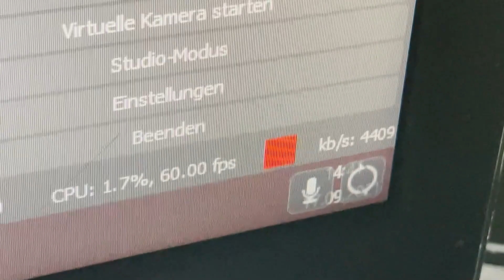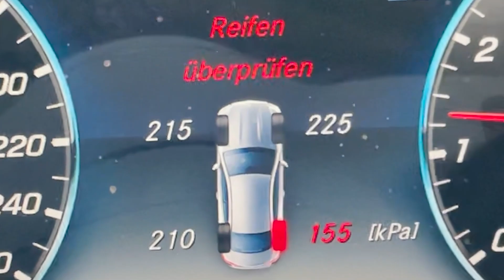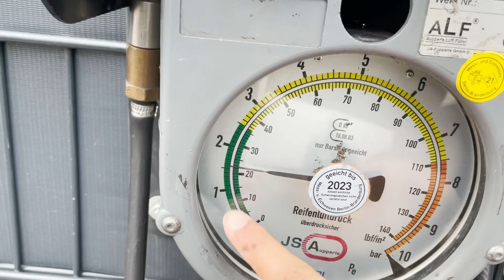BUNDESLIGA - STADION VLOG😍🏟 mit Jordan, Jessic, Marlon & Co.!🔥 VLOG #19 | SIDNEYEWEKA